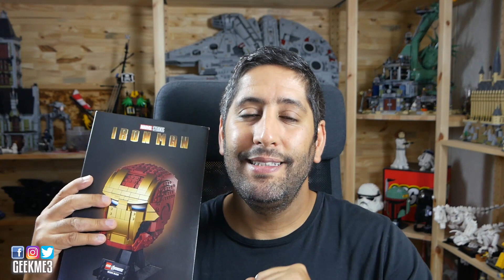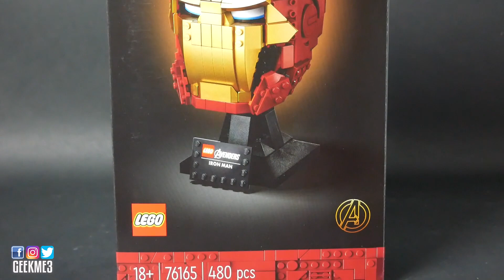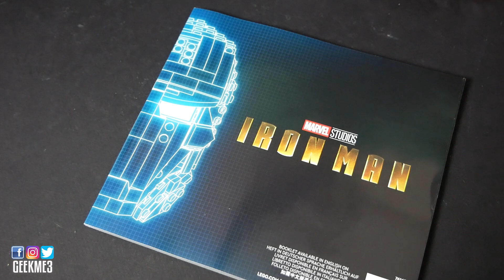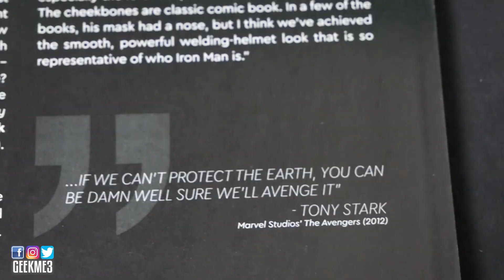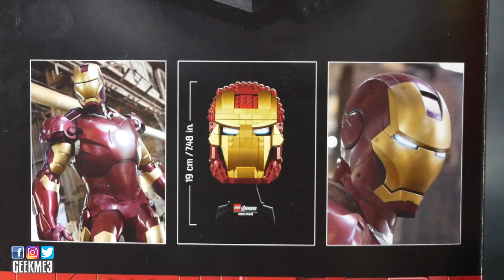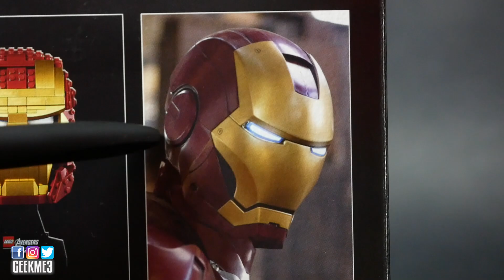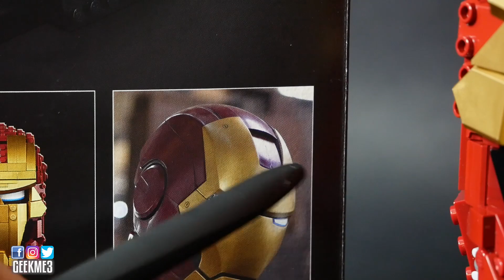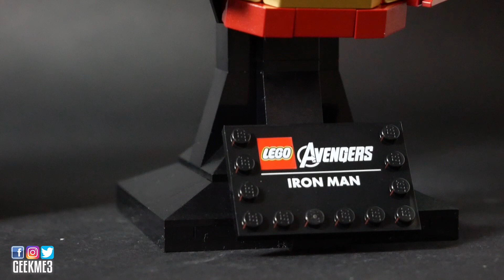LEGO Marvel 76165 - Iron Man - Le test en Français